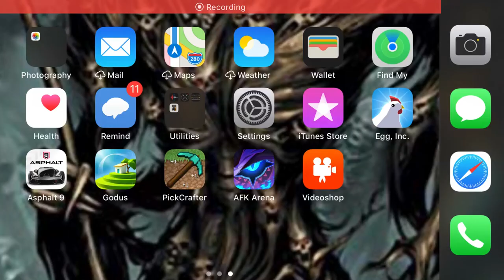The 1 house challenge:Fortnite Mobile BR